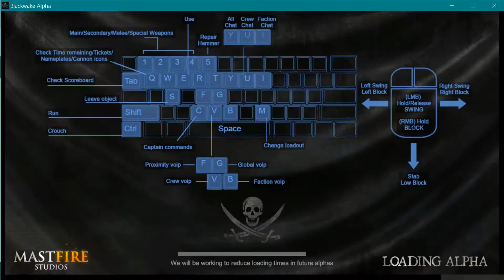BLACKWAKE EVERYDAY #140 - Venalis & I (Part 1)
Welcome back to the Alboe Show. Blackwake Alpha Gameplay, Blackwake Alpha Gameplay, Blackwake Alpha Gameplay. If you say that into a mirror, you will see the ghost of Dakota's free time.  We have the privilege of the closed alpha. Sometimes we show gameplay of other games.

If you need twitter in your life, we have notifications popping up.